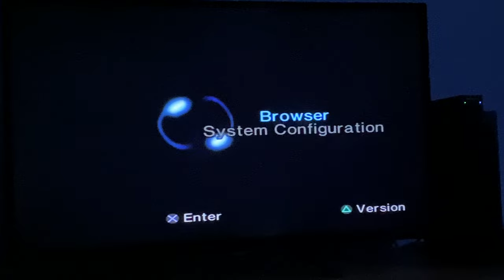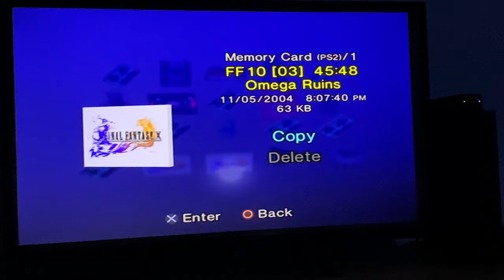Playstation 2 lifetime in 2 minutes